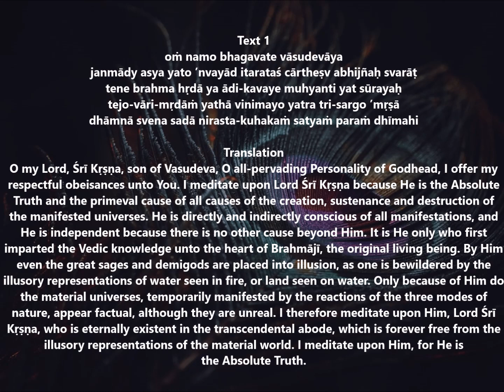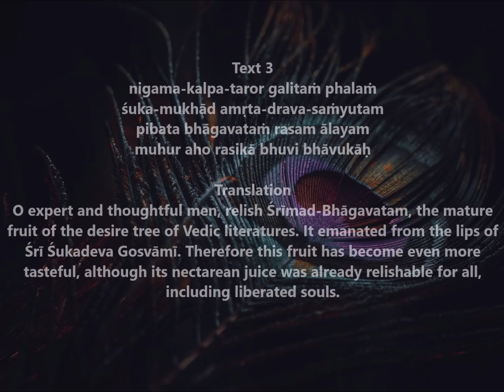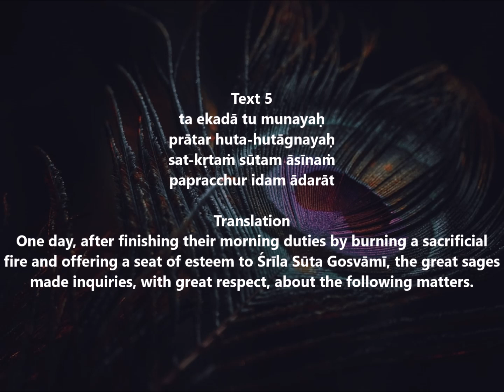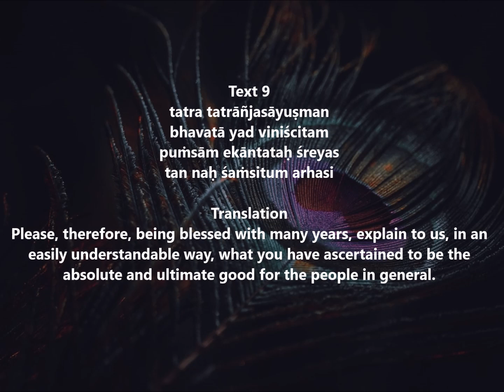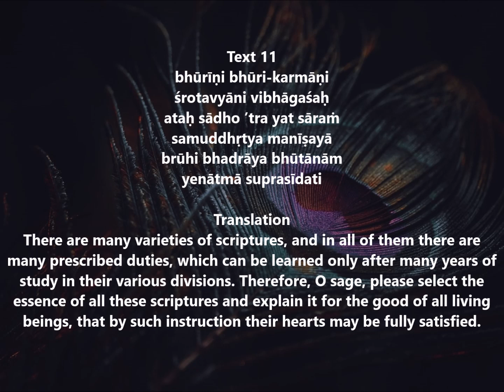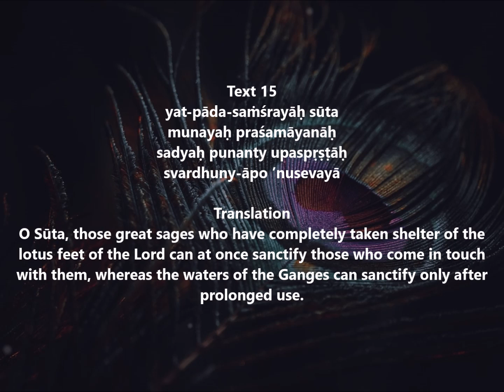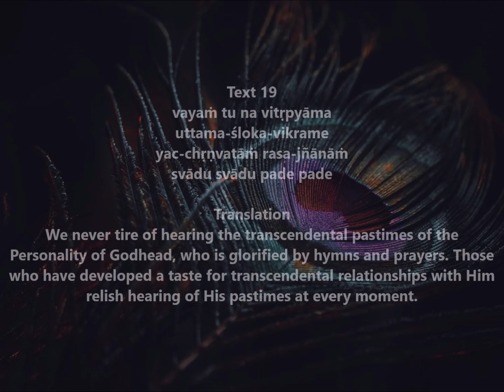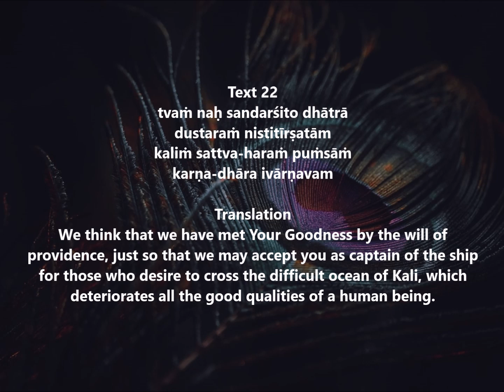Srimad Bhagavatam English - Canto 1 - Chapter 1 - Questions by the Sages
Śrīmad-Bhāgavatam with English Translation
Canto 1 - Creation
Chapter 1 - Questions by the Sages